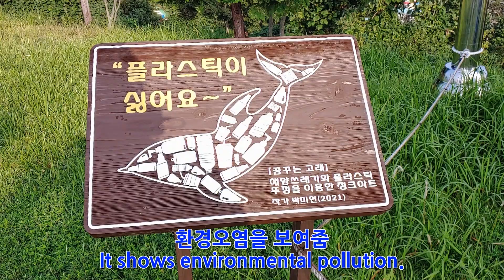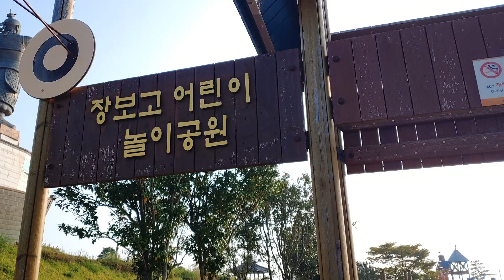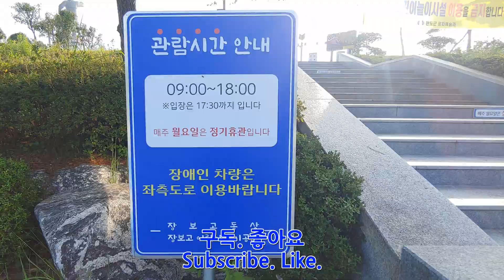한국 여행 : 완도군 장보고어린이놀이공원 (Richard Park/리차드박)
완도군 장보고어린이놀이공원 / Wando-gun Jangbogo Children's Amusement Park.
주소 : 전라남도 완도군 완도읍 죽청리
완도군 가볼만한 곳 완도군 장보고어린이놀이공원 완도군 장보고동상 리차드박 Richard Park